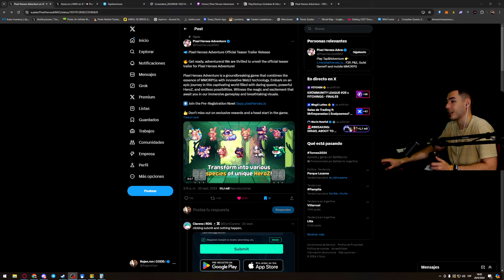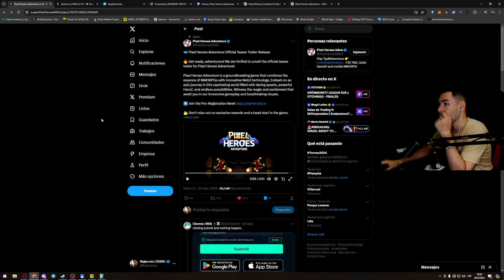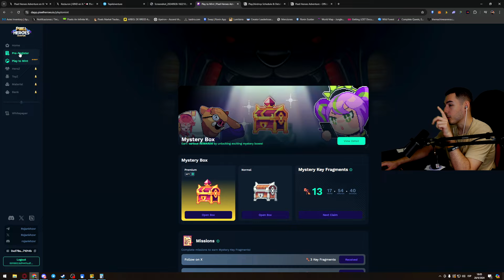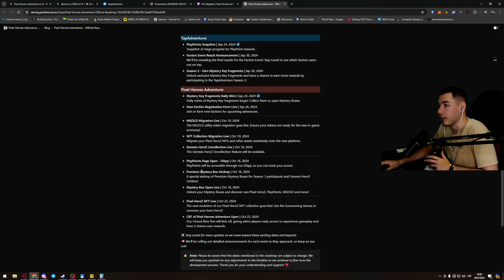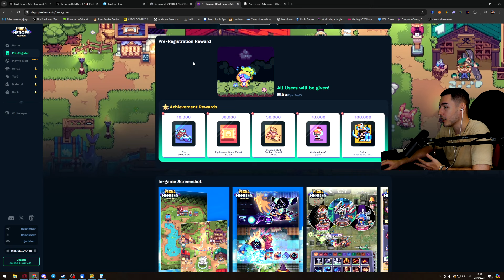¿Qué es PIXELS HEROES (Tap Adventure) y CÓMO JUGAR? ¡Nuevo JUEGO de RONIN!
¿Cómo funciona la NUEVA TENDENCIA de JUEGOS NFT en TELEGRAM? Repasamos el caso de PIXELS HEROES ADVENTURE, uno de los NUEVOS JUEGOS que se sumaron a RONIN NETWORK hace unos días.

00:00 ¿Qué es PIXELS HEROES ADVENTURE?
04:08 ¿Cómo jugar TAP ADVENTURE?
13:51 Final